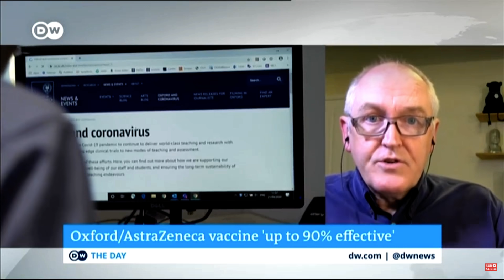DW News Interview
Thanks as always to DW news